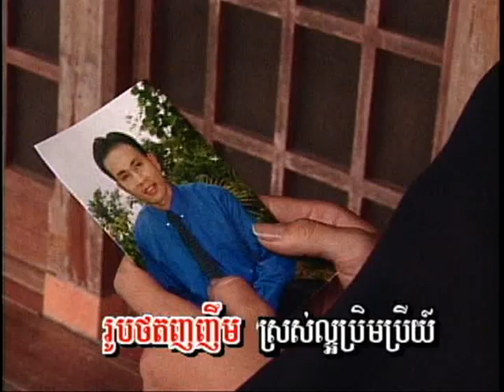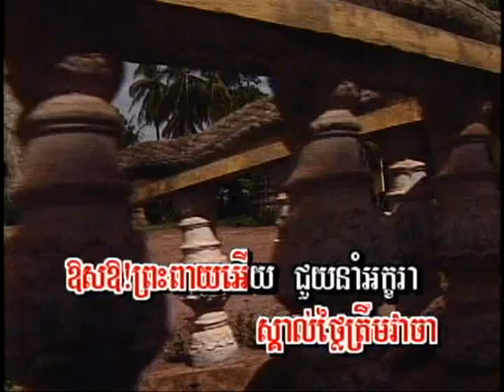Jum Bong Jea Nich (ចម្រៀងស្រី-ភ្លេងសុទ្ធ)